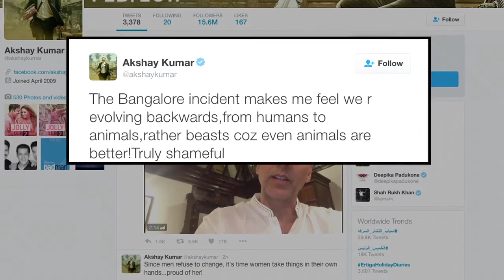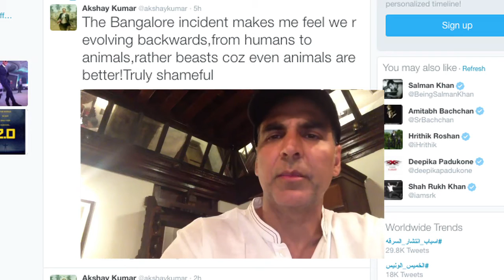Bengaluru Molestation: Akshay burst out with Anger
While many celebrities have condemned Bengaluru mass Molestation incident, Bollywood's Khiladi Akshay Kumar also expressed his wrath and called the act shameful. To express his anger, Akshay posted a video on his twitter handle. Watch the video here...